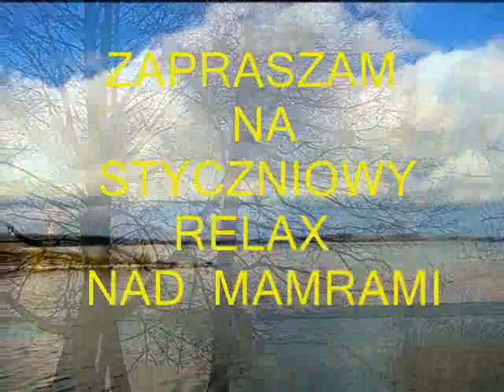HELLO .wmv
FOTO  Z 3 STYCZNIA 2012 R